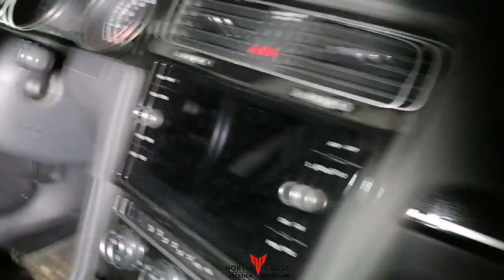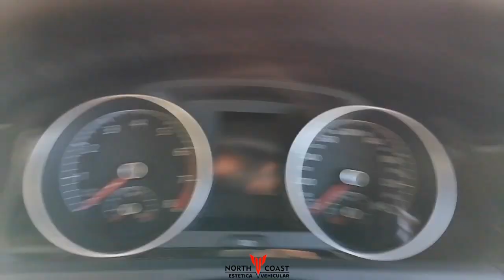Vw Golf mk7.5 1.4 tsi limpieza integral interior exterior